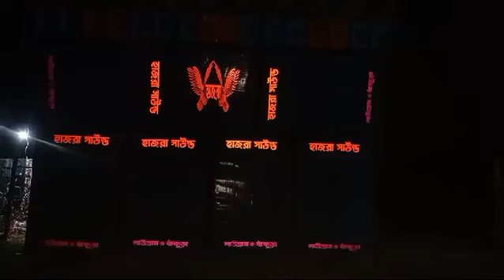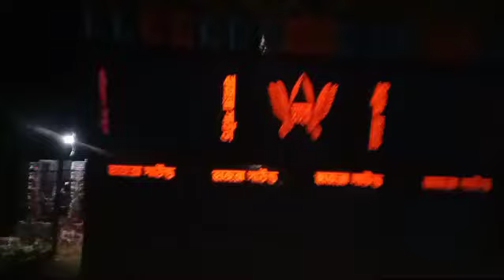Hazra Sound || আজকে বাজছে 7টা বক্স হুগলি তারাহাট এ ||✓অপারেটর chottu দা || Dj Dinu Songs